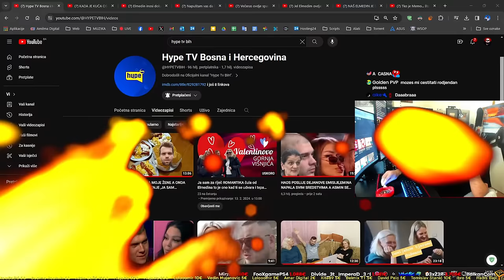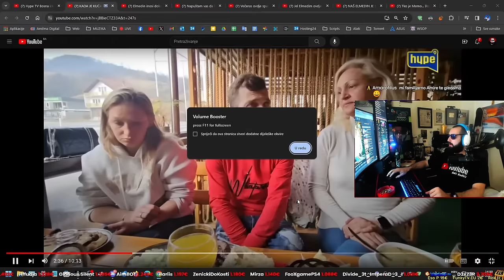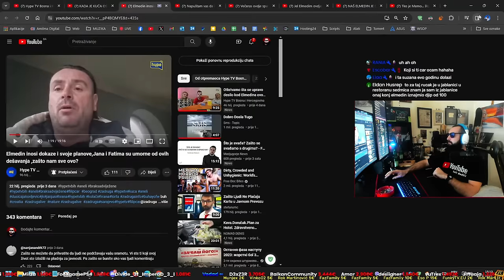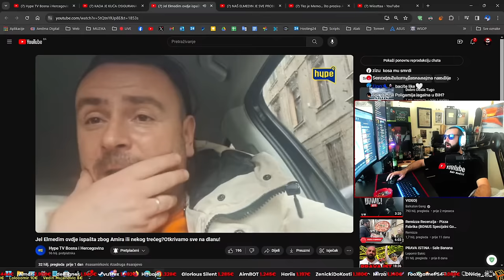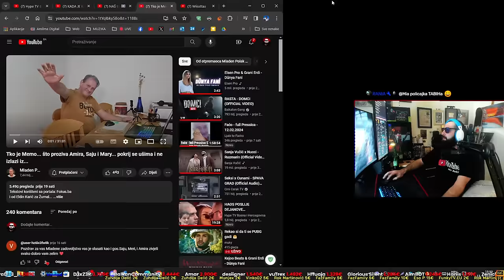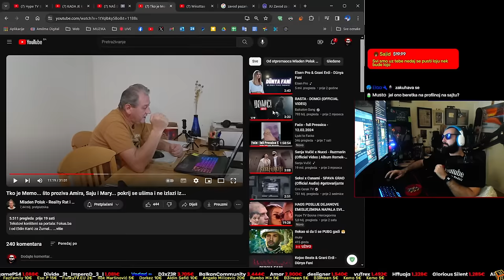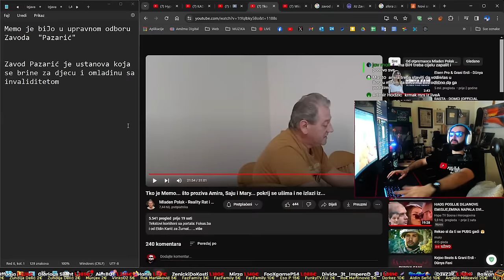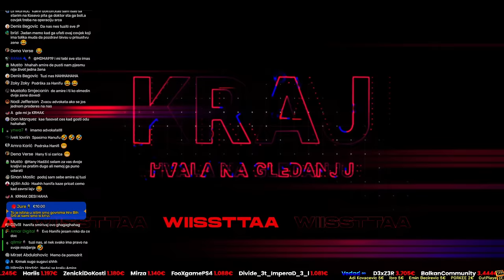🤣 Je*o Elmedina SPAŠAVAJ Memu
🔥 Aktivirajte Premium pretplatu i nabavite pristup pogodnostima za članove, kao što su:
✅ Učestvovanje u Chatu uživo ✅ Značka pored vašeg imena u komentarima i chatu uživo
✅ Otključajte sve emodžije ✅ Prioritetno odgovaranje na komentare
✅ Rani pristup novim videozapisima ✅Prijenosi uživo samo za članove

🇧🇦 Content Creator & Streamer @YouTube 10+ years 🏆 Influencer of The Year
🥇Professional PUBG Ranked Player & PUBG Partner